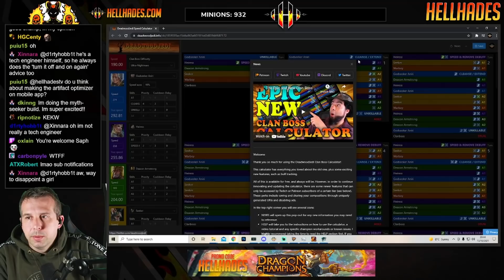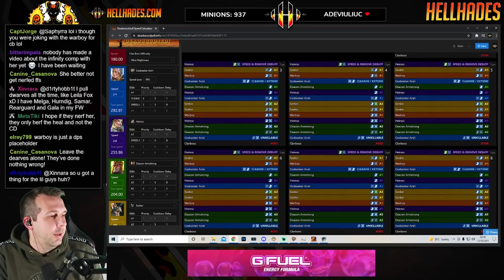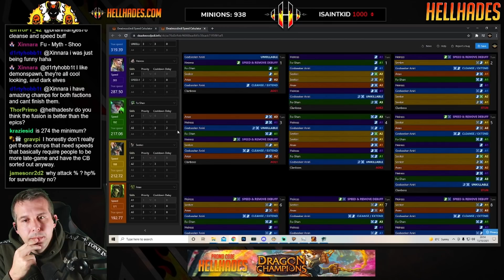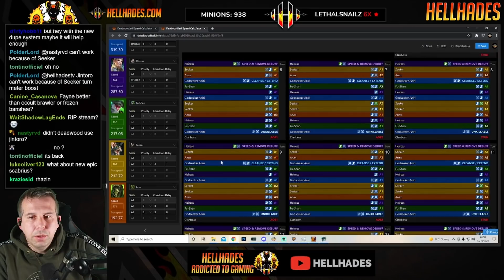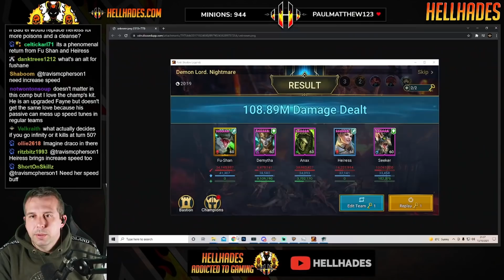DEMYTHA UNKILLABLE ALL AFFINITIES ALL CLAN BOSS DIFFICULTIES! | Raid: Shadow Legends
Great comp explained and shown with Saphyrra from HH Gaming beating up all affinity clan bosses full auto from the start! Based on some of the work DeadwoodJedi and his team have done and using the skills of ShortOnSkills to build this to work full auto from the beginning!